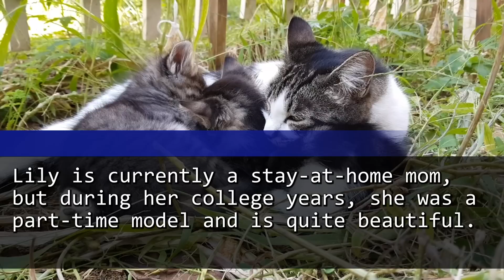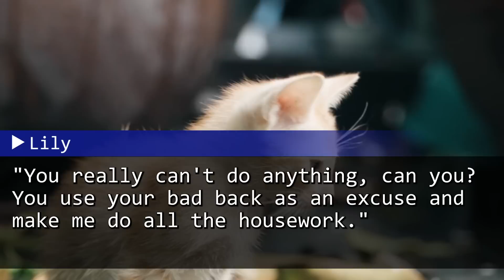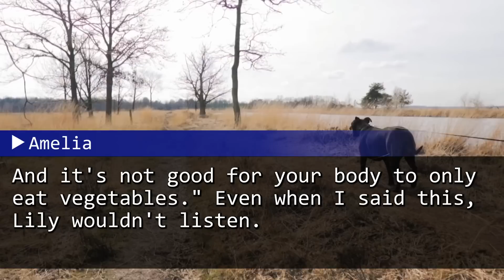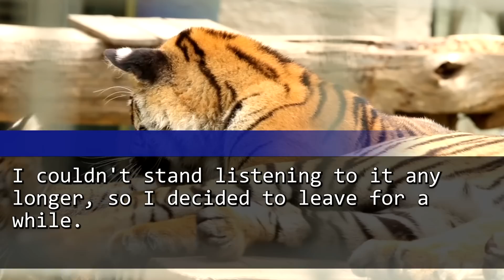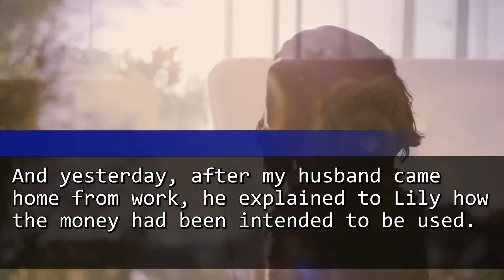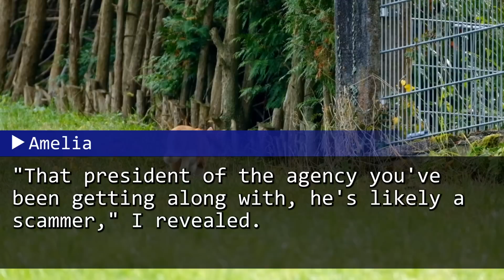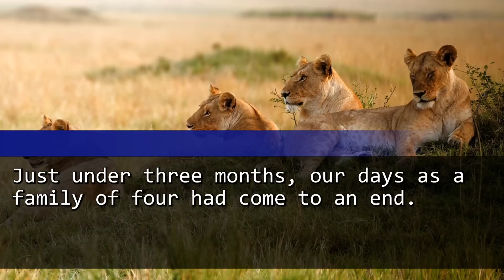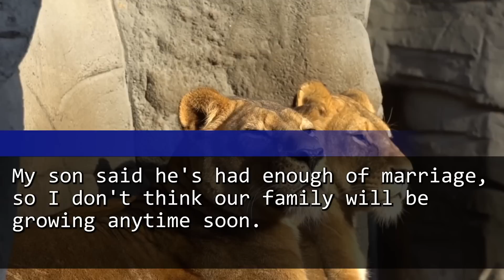Felt Rejected and Left, But Her Emotional Call Changed Everything!